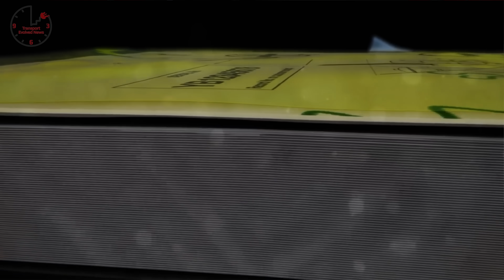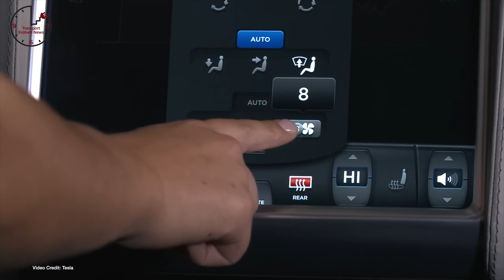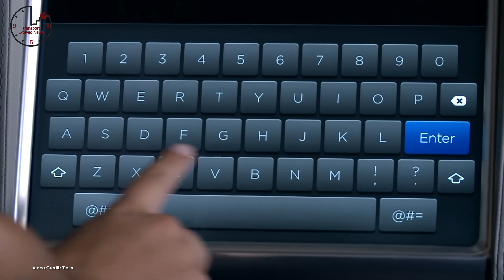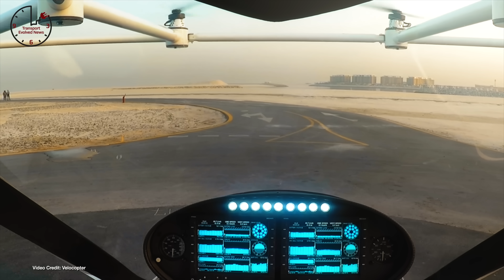TEN 323 - President Biden Acts on Climate Change, Store Dot, Rivian's $2.65 Billion Investment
The Timings:

00:00 - Introduction
00:32 - Welcome
00:49 - President Biden makes a fresh start, re-enters Paris Agreement and pushes for a more renewable, low-carbon future.
01:41 - Mercedes-Benz EQA revealed, but won’t be sold globally.
02:39 - GM announces CAD $1 Billion investment in Ontario facility where Bright Drop electric trucks will be built.
03:25 - StoreDot delivers its first commercial samples for ground-breaking 5-minute fast-charge battery
04:19 - Porsche launches the entry-level, rear-wheel drive Taycan
05:17  - As it posts new hiring jobs on its website for its new battery production line, Tesla publishes a short video of its 4680 production line.
06:14 - Microsoft, GM, Cruise team up to commercialize self-driving vehicles, and Microsoft joins a new funding round in Cruise worth $2 billion.
07:08 - Tesla has dropped the price of its MCU upgrade - but seems to be pushing customers to pay to upgrade something NHTSA asked it to recall and replace.
08:15 - Rivian closes on a massive $2.65 billion investment round
09:09 Volkswagen CEO Herbert Diess now has twitter - and he’s promising big things of Volskwagen’s Project Trinity
09:27 - Elon Musk has announced a $100 million cash prize for the best carbon capture technology out there, but promises details next week.
09:45 - Porsche Taycan 4S gets a 10% EPA range increase for 2021 model year, but there’s a catch.
10:05 - Delorean Motor Company hints that it may, finally, be ready to produce replica electric cars
10:22 - Fiat Chrysler and Peugeot Citroen join forces as merger becomes official
10:37 - Nissan teases a winter camper made from an e-NV200 Evalia
10:56 - GreenTheOnly suggests that a tow hitch is coming to U.S. Model 3s at last - as well as adjustable suspension for Model Y and Model 3.
11:14 — BMW teases a new video of the i4 EV in final calibration testing
11:31 - Andy Palmer warns the UK Government that it needs an urgent expansion in battery production facilities or it will lose the auto industry
11:49 - Model Y boosted California Tesla registrations at the end of last year, according to a new registration report from cross-sell.com
12:06  - Alrendo Motorcycles reveals the TS-Bravo
12:25 - Electric bicycles are expected to triple in sales in Europe in five years
12:43 - Model 3 price dropped in Europe by a not insignificant amount
13:03 - Carbon emissions from SUVs were cancelled out by EVs in 2020 - but not reduced
13:27 - Tesla hiring social media experts to help deal with complaints to Elon, Tesla
13:41 - The latest J.D. Power survey tells us what we already knew: when you go EV, you don’t go back to gas.
13:59 - Ares Design in Italy makes a bespoke Tesla Model S convertible.
14:16 - Canadian company LiIon gets another big order for 60 electrified school buses
14:34 - Opel and Vauxhall announce smaller, all-electric Combo e-Cargo
14:50 - BC, Canada, increases incentives for commercial electric big-rigs
15:11 - Sono Motors Releases new ad for Sion EV
15:44 - Ford confirms that it’s delaying deliveries of Mustang Mach E for quality review purposes - but now owners seem to be having their deliveries pushed forward again
16:24 - Volocopter officially applies for official certifications to operate commercially in the U.S. and EU.